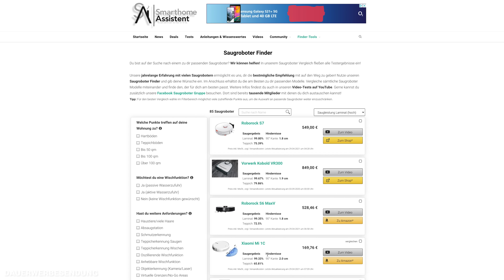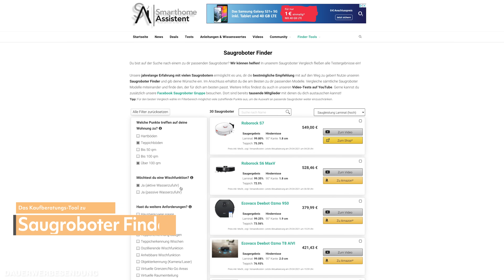Roborock Absaugstation im Test - Die erste beutelfreie Saugroboter Reinigungsstation überzeugt!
Nach unzähligen bereits von uns getesteten Saugrobotern, muss sich nun der Roborock S7 mit Absaugstation den von uns gestellten Herausforderungen unterziehen. Wie er abschneidet? Das erfährst du in diesem ausführlichen Test! Hier übrigens noch unser Tool, das dir bei der Saugroboter Suche hilft:

🔍 Der Saugroboter Finder!

▬   Unser Equipment  ▬▬▬▬▬▬▬▬
🛒 Der Großteil unseres Studio- & Arbeitsequipments

00:00 🔗 Einleitung
01:13 🔗 Die technischen Daten
01:48 🔗 Das Gerät im Detail
05:32 🔗 Die App
07:10 🔗 Meine Erfahrungen
09:25 🔗 Das Fazit

▬   Hinweise   ▬▬▬▬▬▬▬▬▬▬▬
An dieser Stelle möchte ich mich auch bei Roborock für die Bereitstellung des Testgeräts bedanken!